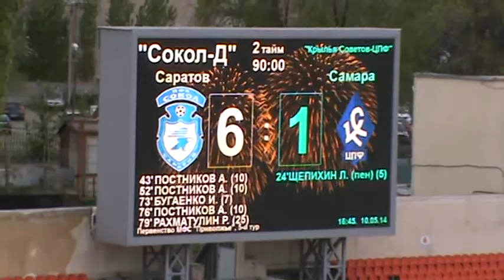Концовка матча СДЮСШОР Сокол - Крылья Советов ЦПФ 6-1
Концовка матча СДЮСШОР "Сокол" - "Крылья Советов-ЦПФ" Самара 6-1 (2-1). Саратов, ст. "Локомотив". 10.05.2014г. .